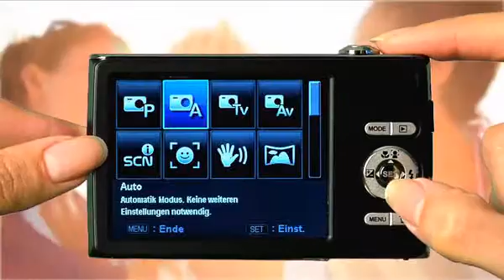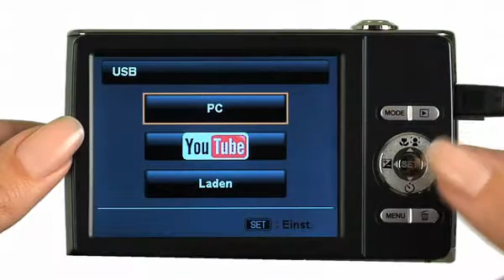Tevion Digital-Kamera - SZ 7 (DE)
Digitalkamera Tevion SZ 7